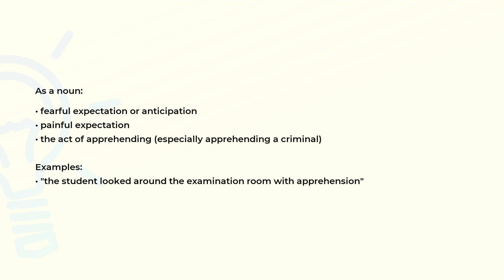What is the meaning of the word APPREHENSION?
Definition, examples of use and spelling of the word APPREHENSION.

(00:00) Intro
(00:08) As a noun
(00:30) Spelling

As a noun (00:08):
• fearful expectation or anticipation
• painful expectation
• the act of apprehending (especially apprehending a criminal)

Examples:
• "the student looked around the examination room with apprehension"